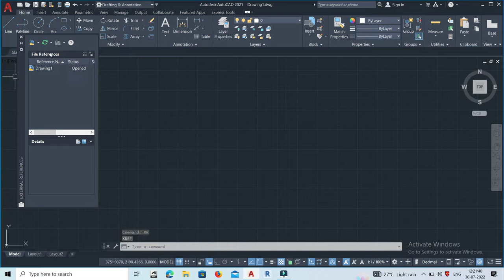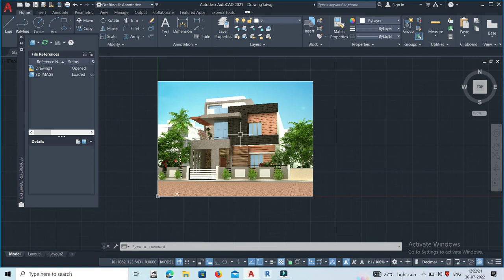How to insert image in autocad | Autocad me image insert kaise kare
Founder ;   Proof. Dhananjay Dakhare
                     ( M.Tech in Structure)
For detail information  :

Adreess ;
Civil Zone Institute, Poonam photoshop building, Gadge Nagar, Amravati, Maharashtra 444603